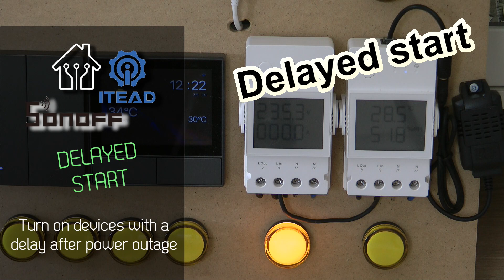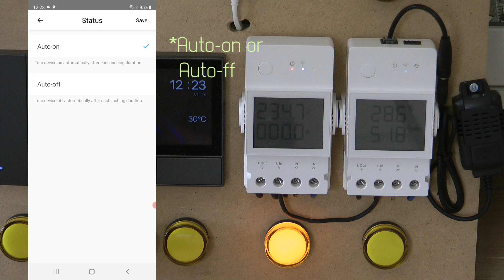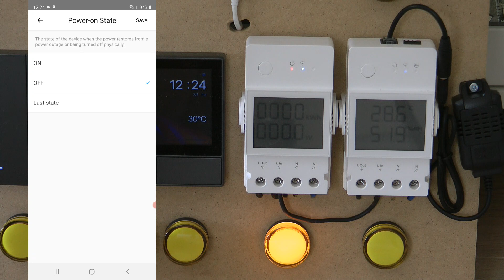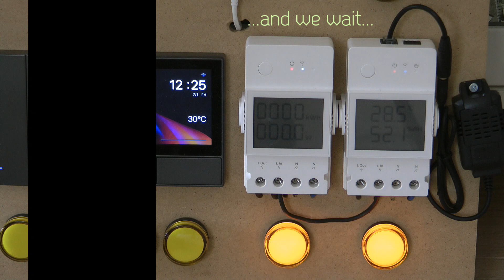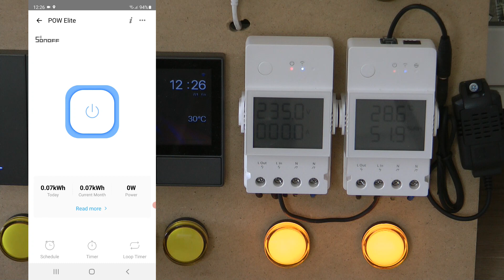Delayed start after power outage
I found a new feature in the new Elite Sonoff devices that can be used to set up delayed start of a device after a power outage. If you have a lot of devices that all come on after a power outage, they can cause surge and trip the breaker. With this trick you can set them to turn on with a delay.

Chapters:
1:45 Testing
3:17 Thoughts, caveats
4:42 Outro